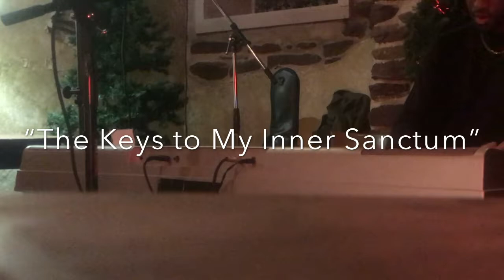The Rat #8.1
1. Is It Worth It to Go On? | 0:00 - 4:35
2. The Keys to My Inner Sanctum | 4:36 - 7:39
3. Trial by Fire | 7:40 - 11:04